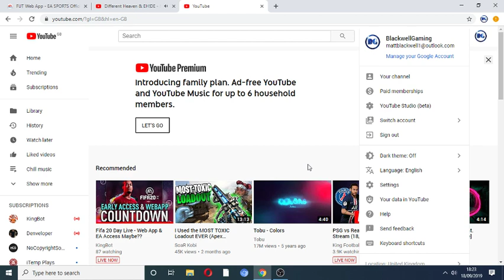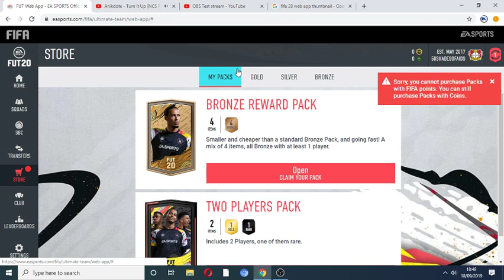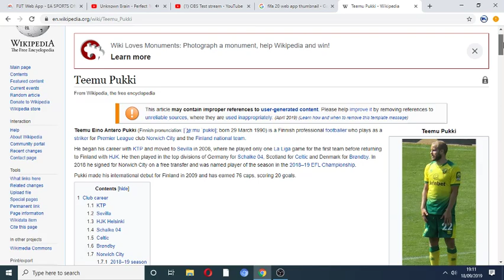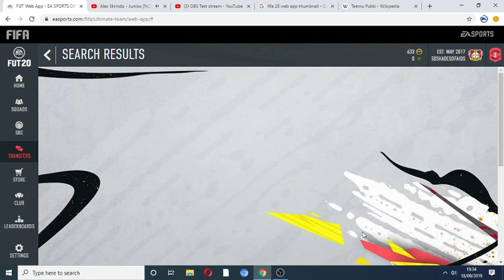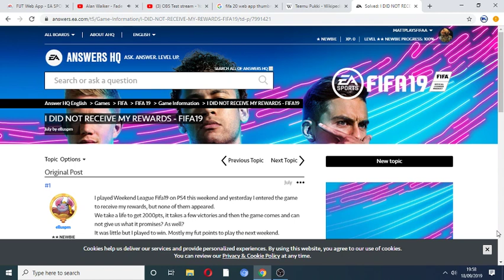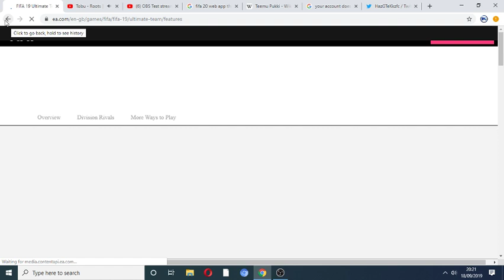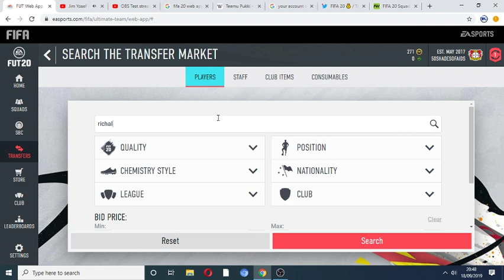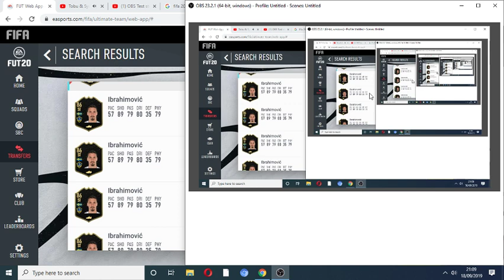😱 OMG!!! FIFA 20 WEB APP IS OUT! FIFA TRADING AND TIPS